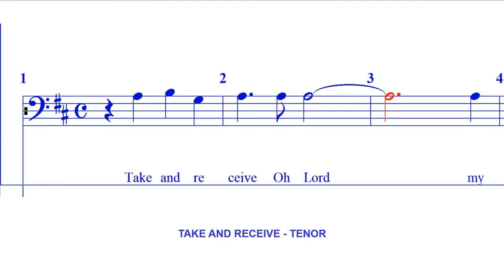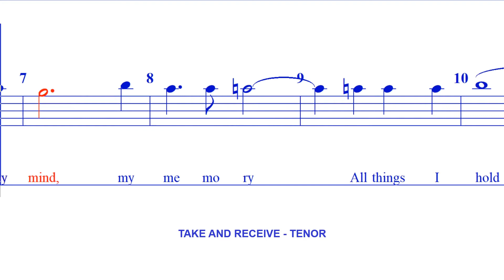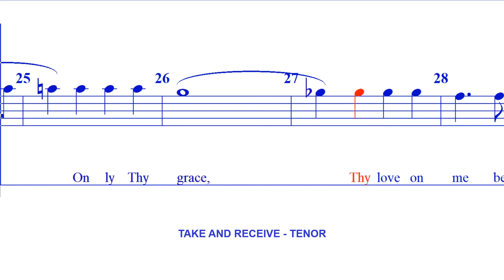Take and Receive - TENOR (Arr A Zamora)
Arranged by Arnold Zamora